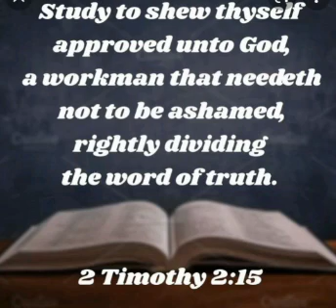2-22-22. Bible Study CHALLENGE Part 1 (2Chron.33-34/Romans16/Psalm16)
🌻🌻🌻Our HOLY Father, who art in heaven, hallowed be thy name; thy kingdom come; thy will be done on earth as it is in heaven. Give us this day our daily bread; and forgive us our trespasses as we forgive those who trespass against us; and lead us not into temptation, but deliver us from evil.  Thru the Holy Name of Jesus-Yeshua-Hamashiac, son of Holy Virgin Birth, Born in Bethlehem, a nazarite Amen.

🌻 Holy Father, Please pour Your Holy Spirit over all of us ABUNDANTLY & give Each of us Abundant Joel 2 Dreams & Visions...  Thru the Holy Blood of Jesus Son of Mary & Joseph of Holy Virgin Birth. Born in Bethlehem, a Nazarite... 💗